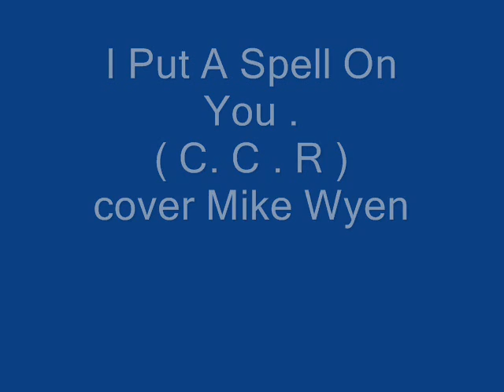I Put A Spell On You...... C . C. R cover by Mike Wyen